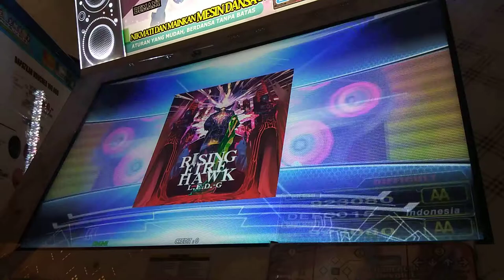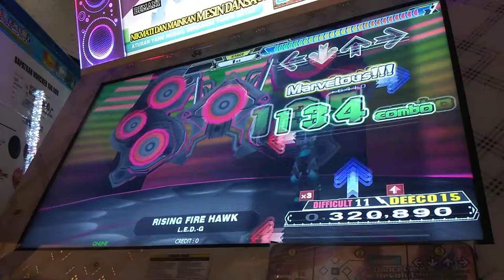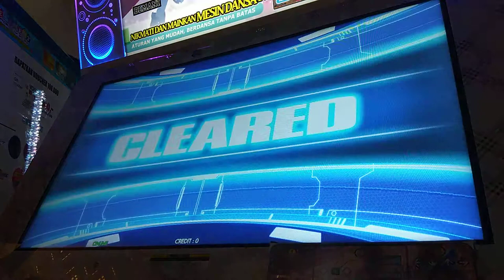[DDR A Indonesia] RISING FIRE HAWK (SINGLE) DIFFICULT 11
TITLE : RISING FIRE HAWK
ARTIST : L.E.D.-G
DIFFICULTY : DIFFICULT （踊）
LEVEL : 11
SCORE : 945 320
RANK : AA